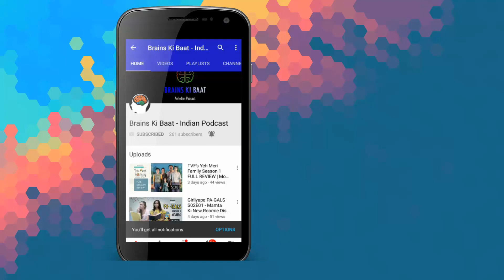Hoichoi Unlimited MOVIE REVIEW | Dev, Koushani, Puja, Saswata| Durga Puja 2018 Bengali Movies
Hoichoi Unlimited FULL MOVIE REVIEW | Dev | Aniket C | Koushani | Puja | Puja 2018
 হৈচৈ আনলিমিটেড ফুল মুভি রিভিউ | দেব | অনিকেট সি | কৌশানি | পূজা | পূজা  ২০১৮

■ Film: Hoichoi Unlimited.
■ Director: Aniket Chattopadhyay.
■ Produced By: Dev Entertainment Ventures Pvt. Ltd.
■ Presenters: Gurupada Adhikari and Dev Adhikari.
■ Editor: MD Kalam.
■ Trailer and Promo: Gourab Dutta.
■ Creative & Publicity Designer: Tanmoy Das.
■ FX and Title Design: Shayan Saha.

Starring:

■ Dev.
■ Saswata Chatterjee.
■ Kharaj Mukherjee.
■ Rajatava Dutta.
■ Koushani Mukherjee.
■ Puja Banerjee.
■ Roja Paromita Dey.
■ Koneenica Banerjee.
■ Manasi Sinha.
■ Arna Mukhopadhyay.

Improv All Stars - Games Night Watch Here -